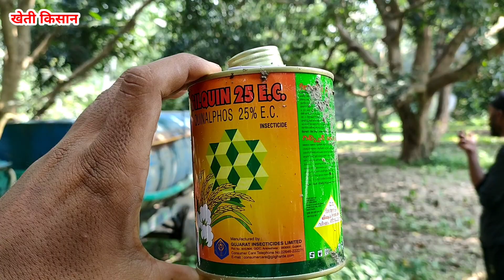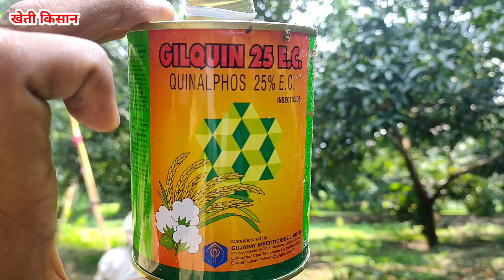बागों में स्प्रे करने के ट्रैक्टर टैंकर जुगाड़ स्प्रे पंप / mahindra265 with tanker spray pump jugad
किसान भाई आज की हमारी जानकारी 👉 आम के बागों में ट्रैक्टर से स्प्रे कैसे करें और बाद में लगने वाले रोग के लिए कौन सी दवाई का स्प्रे करें